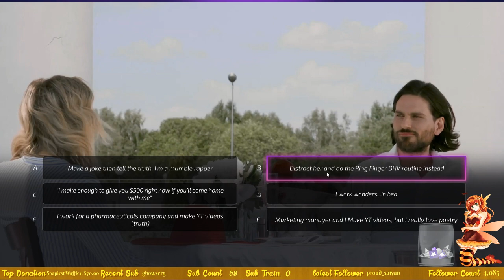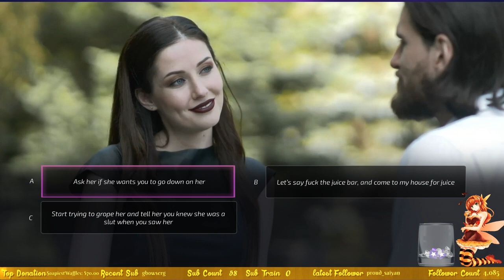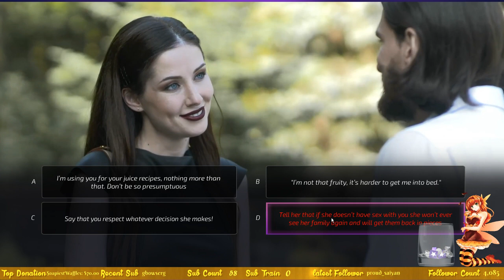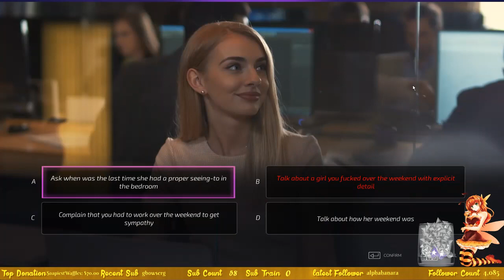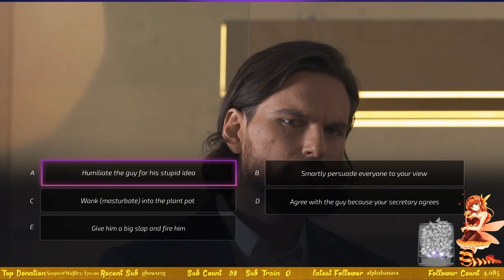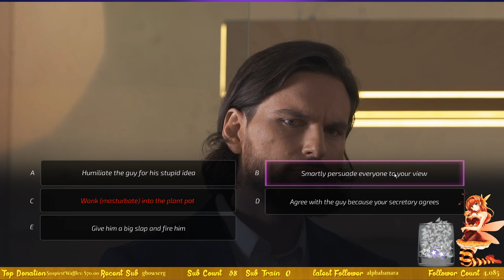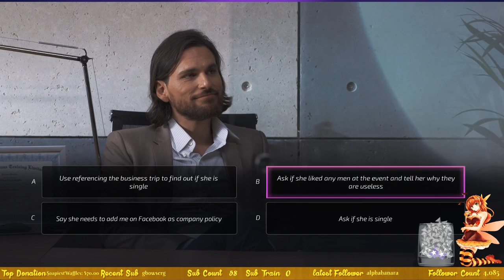🍯 Honeyz Dating Advice 🍯 [Mature 18+]